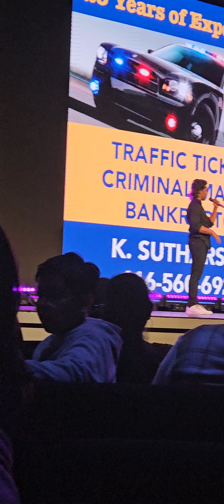bigboss mani in canada talking about bigboss unseen funs